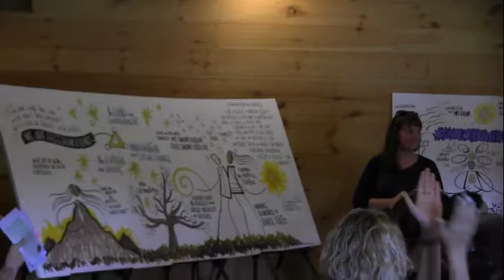Weaving the Narratives and Mapping Needs to Resources—Art and Survival 2016—Double Edge Theatre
Double Edge Theatre in rural Ashfield, Massachusetts presents the gathering Art & Survival 2016 livestreaming on the global, commons-based peer-produced HowlRound TV network at howlround.tv Sat, August 6 to Sun, August 7.

Share your thoughts with ArtandSurvival16​ in Twitter @doubleedgethtr, Facebook, and Instagram @doubleedgetheatre.

Art & Survival is a series of gatherings focused on collective thinking and dialogue to investigate live art’s influence on human evolution and movement building.

Art & Survival 2016 has three areas in mind. The first is how mystical, esoteric, and contemplative thought play a role in the development of vital artistic practice and culture building. From Kabbalah to Carnival, mystical and esoteric thought connects to evolutionary artistic practice. The second lens examines connections to land in relation to artistic, community, and ethical practice. From ecology to agriculture, art to ancestry, first nations history to site-specific art, we will focus on land narratives in times of climate change. The third lens is concerned with movements that affect shifts in social imagination. As individuals and organizations, is there a way to affect change in collective consciousness towards particular societal norms/behaviors?

Co-Curated by Matthew Gassman & Nick Slie

Livestream schedule

Sunday, August 7:
Weaving of the Dialogues
11am-1pm EDT (New York) / 10am-12pm CDT (Chicago) / 15:00-17:00 GMT / 4pm-6pm BST (London) / 17:00-19:00 CEST (Berlin)